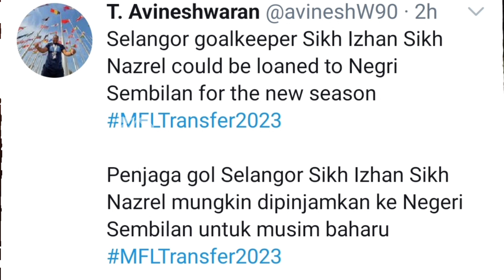PENJAGA GOL MUDA SELANGOR FC, SIKH IZHAN PENGANTI TEMPAT SYIHAN HAZMI DI NEGERI SEMBILAN FC.